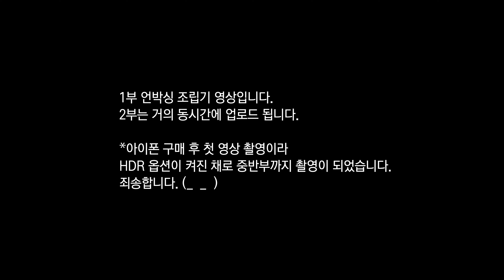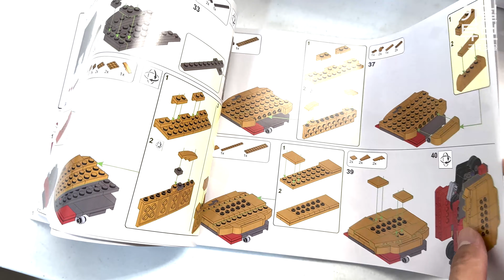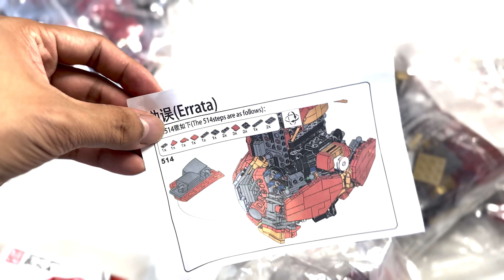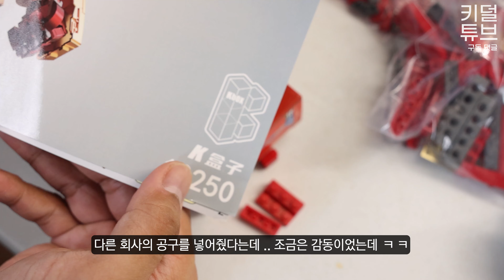조립난이도 ★★★★★ 헉크버스타 1부 언박싱 조립기 (마블 헐크버스터 아님)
이 회사 이름은 .
k허즈 k박스 k브릭 khezi
뭐라고 읽어야되는거지 ..

아니 .. 그냥 다음부터는 믿거

Artist: tubebackr
Track: SWAY